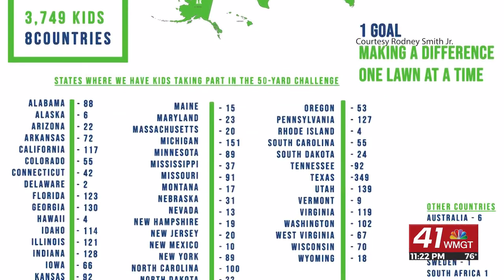Mercer football is the first team or school to accept the 50 Yard Challenge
MACON, Georgia (41NBC/WMGT) — The Mercer University football team is the first college athletics program or school to accept the 50 Yard Challenge through Raising Men and Women Lawn Care Services, which provides free lawn care service to the elderly, disabled, single parents, veterans or anyone else in need in their communities.